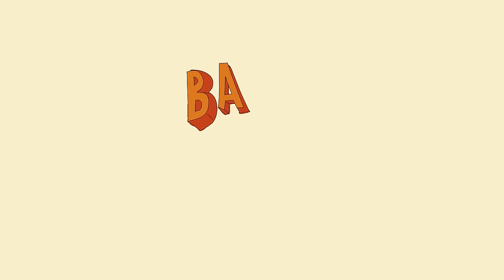Matt Lucas – Thank You Baked Potato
Actor, comedian and writer Matt Lucas has reworked his famous 'Baked Potato Song', with all proceeds going to FeedNHS.

FeedNHS is an initiative set up by food chain LEON alongside Matt, actor Damien Lewis and his actress wife Helen McCrory to raise £1 million and get 6,000 meals a day into London hospitals for critical care staff. The campaign will then hopefully roll out across the nation to feed the NHS, with the aim that everyone will get one hot meal a day.

Some of our heroes are already working 20 hour shifts and these hours will only get longer as the crisis worsens. With cafes and eateries all shut there is a real need to get healthy hot food to the hospitals.

Video created by Scott Coello at Cribble